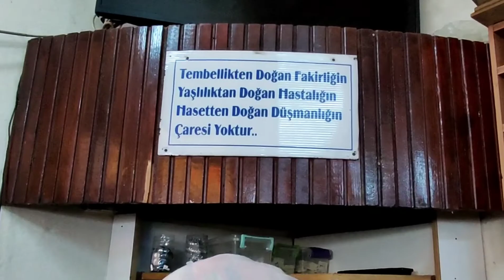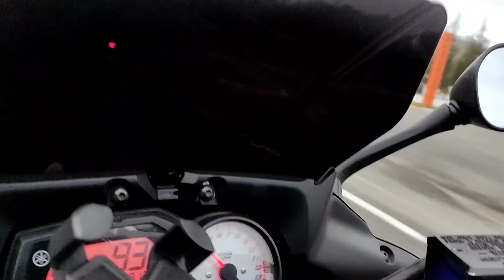Ordulu meşhur motorcu Hacı Amcayı ziyaret ettik :)